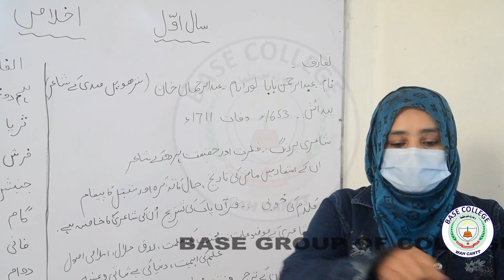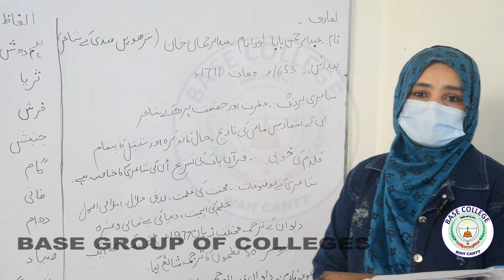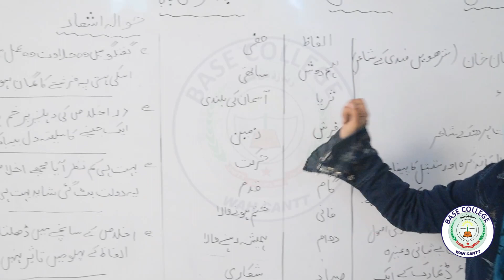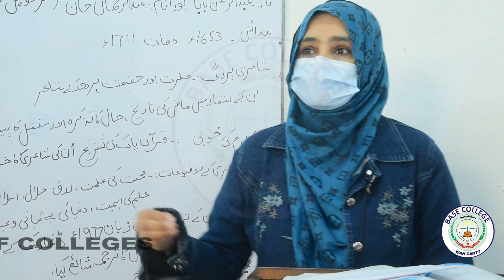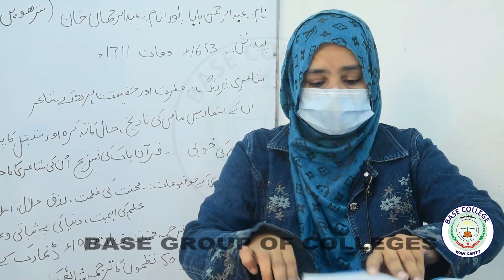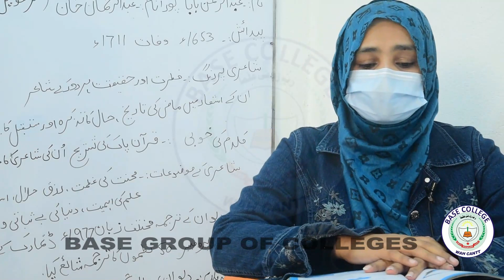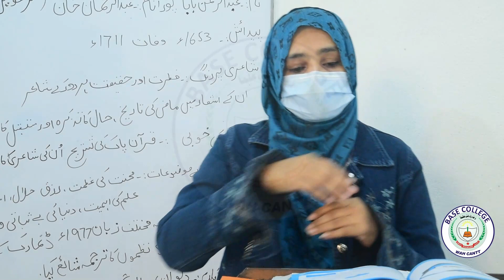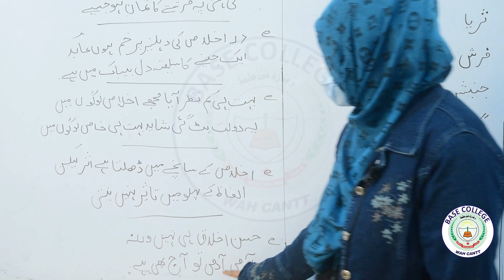Urdu - 1st Year - Lecture 7 - Chapter 5 - Nazam - Ikhlas - Mam Naila